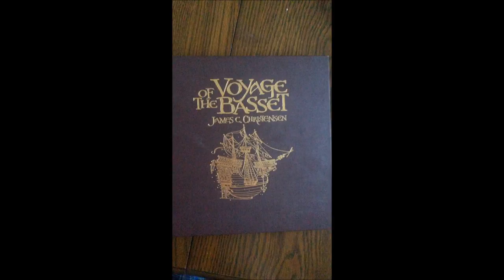Roundtable Reads: Voyage of the Basset. Part 1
Part 1 of Roundtable Reads;
Voyage of the Basset by James C. Christensen
Published in 1996 by Artisan a division of Workman Publishing Company, Inc.